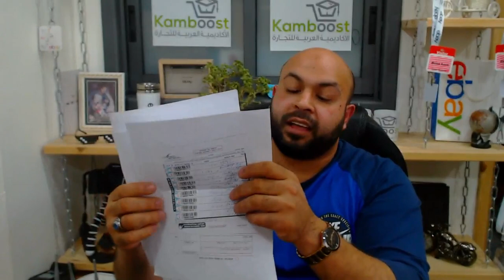يوميات تاجر يبيع على موقع ايباي 👔 نظام العمل الصحيح للعاملين في مجال التجارة الالكترونية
تعرف على يوميات تاجر يبيع على موقع ايباي وكيفية تنظيم البرنامج اليومي للعاملين في مجال التجارة الالكترونية.
مجال التجارة الالكترونية يعد من اكثر المجال ربحا لسنة 2018 ومن المهم تنظيم برنامج العمل اليومي لخلق النظام والترتيب في المشروع التجاري .
البيع على موقع ايباي يعد من اسس التجارة الالكترونية موقع ايباي يعتبر حجر الاساس لكل من يريد بدء العمل بمجال التجارة الالكترونية.
لكل من معني ببدء البيع على موقع ايباي جهزت لكم سلسلة فيديوهات تدريبية تعلمكم كيفية فعل ذلك .

اضغط هنا للاشتراك بقناتنا والاطلاع على اخر اخبار عالم التجارة الالكترونية

يمكنك سؤالنا بخصوص أي موضوع تريد عن طريق اضافة @KamboostAcademy في اليوتيوب او في يويتير